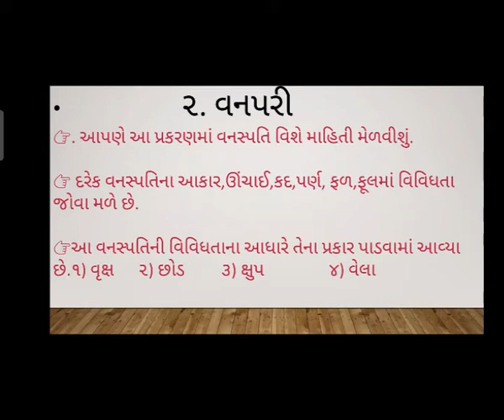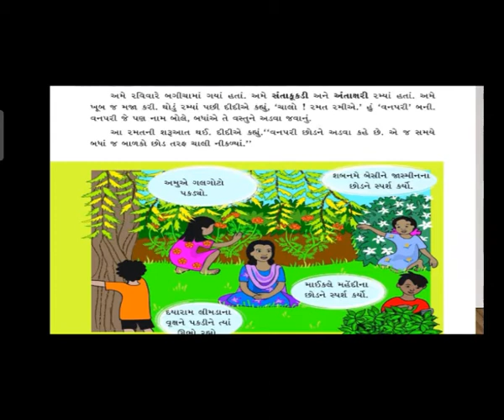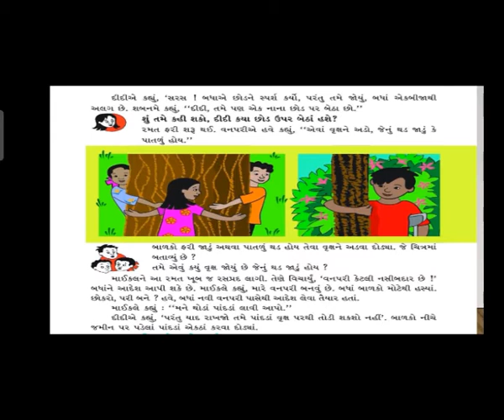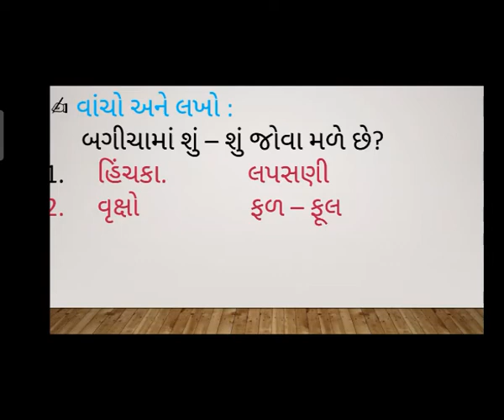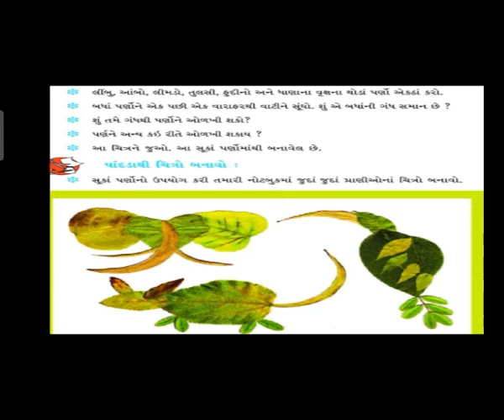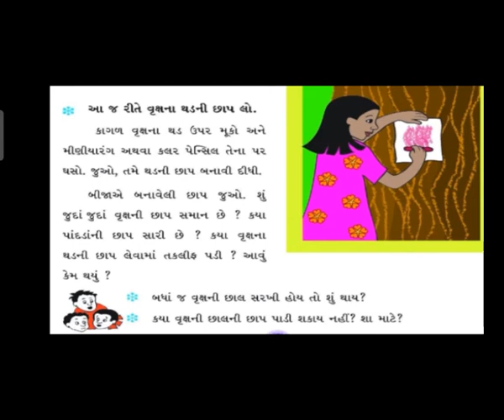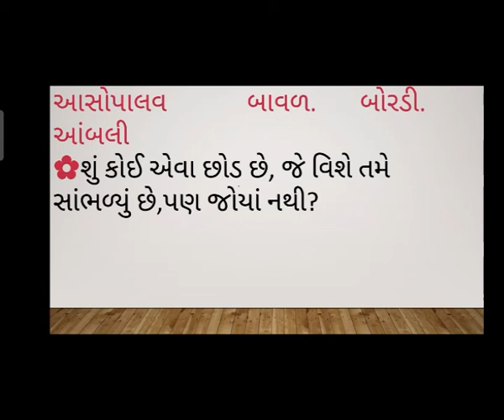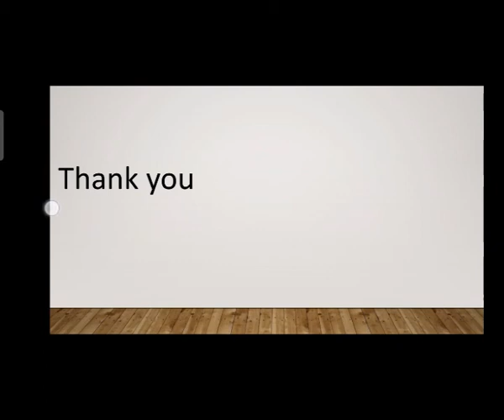Skv/ STD 3/ આસપાસ ch 2